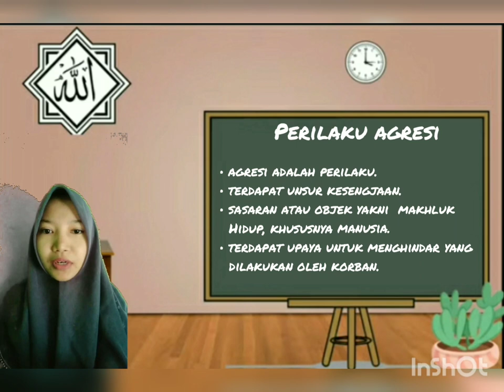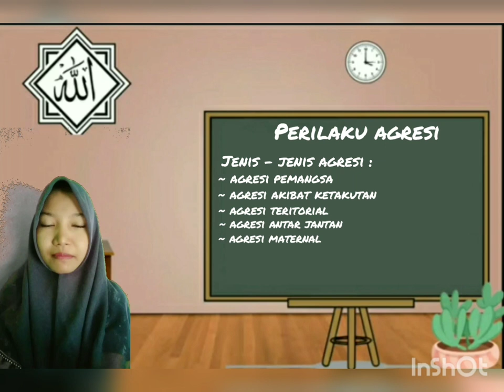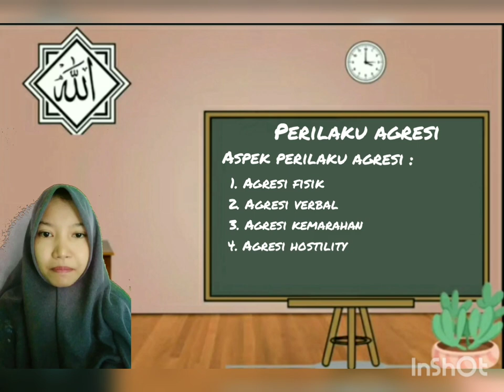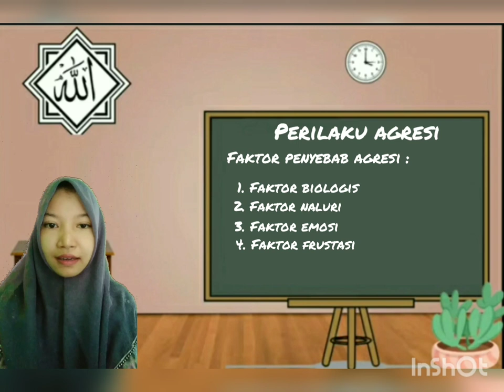AGRESI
Video ini mejelaskan tentang perilaku agresi yang dipresentasikan oleh Sri Umi Juliantina sebagai tugas matakuliah Psikologi Sosial II